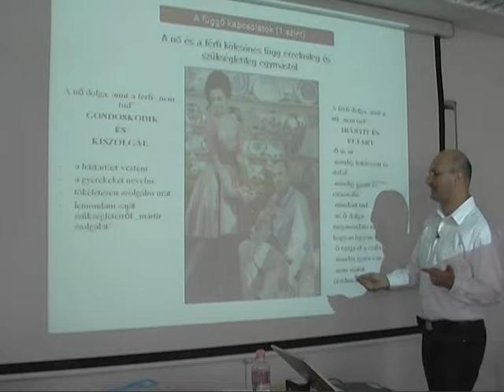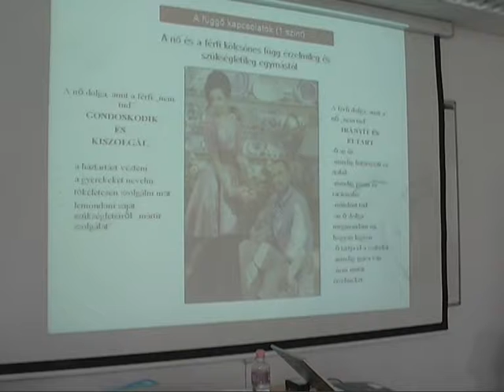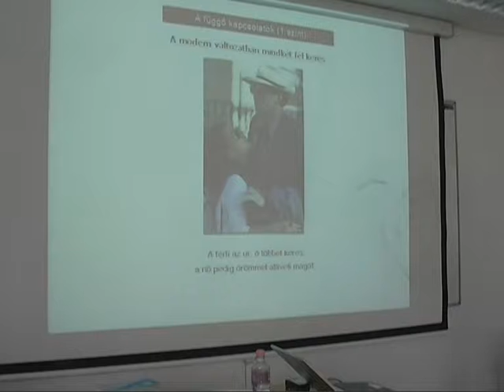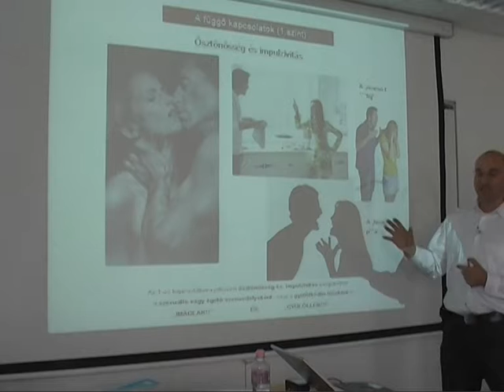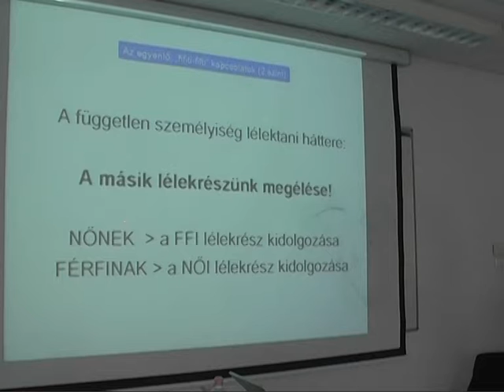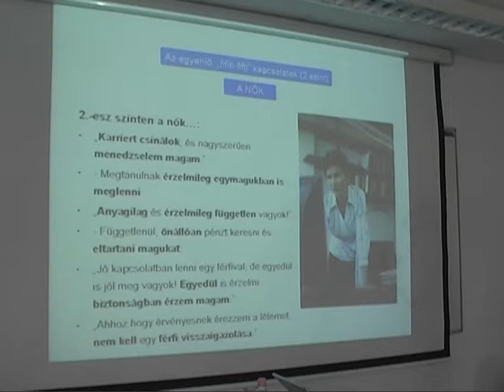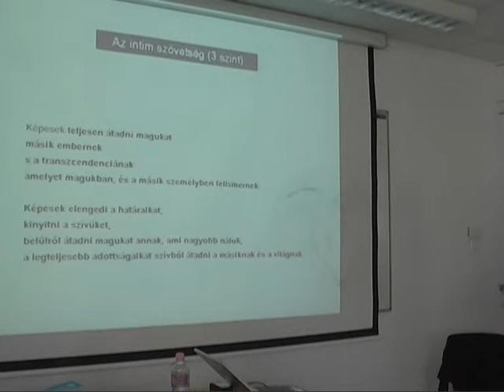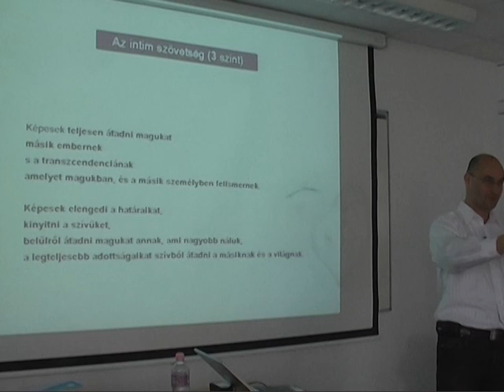Előadás: Párkapcsolatok és szexualitás - David Deida modellje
David Deida párkapcsolati modelljének rövid összefoglalója, Gánti Bence előadásában.